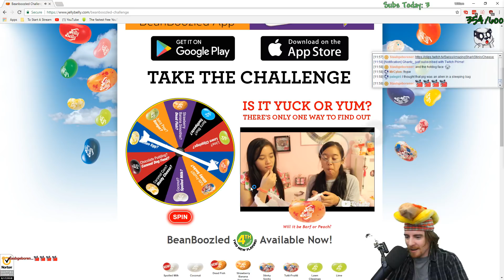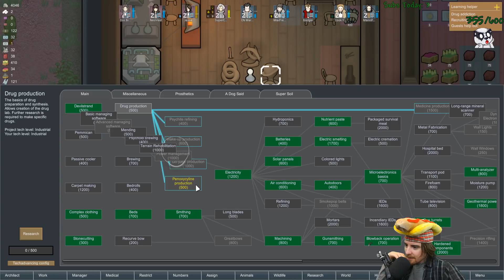Rimworld Cassandra Extreme #6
Playing Rimworld with the default story teller on the hardest difficulty! Alpha 18.

Check out popular videos here!